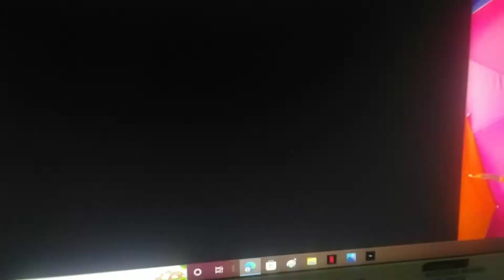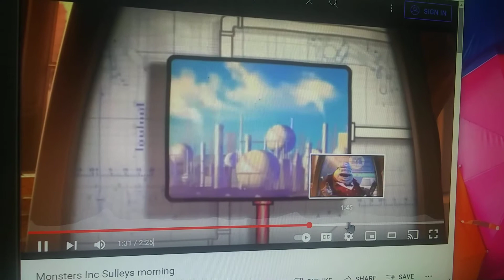Thomas Monster Inc Part 2 Thomas Morning